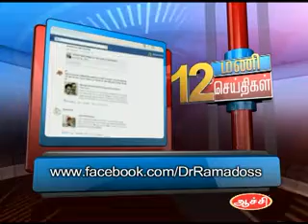2ND JUN 12PM MANI NEWS